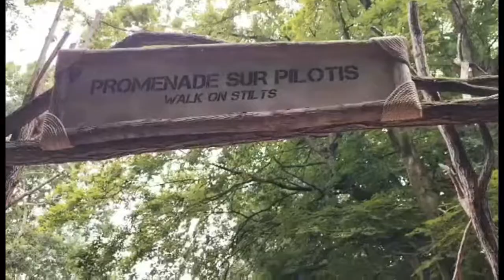Promenade au zoo de Cerza / Vlog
Hello les amis, il y a quelques temps je suis allée me promener au zoo de Cerza situé à côté de Lisieux en Normandie, une belle balade autour d'animaux dans un zoo qui fait pas mal de choses pour la conservation d'animaux en voie d'extinctions (dons etc...)